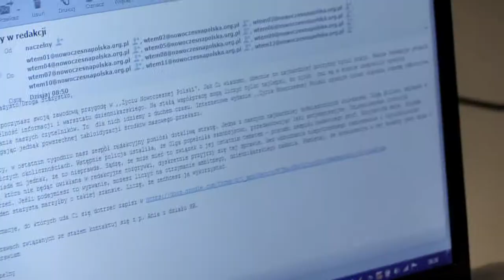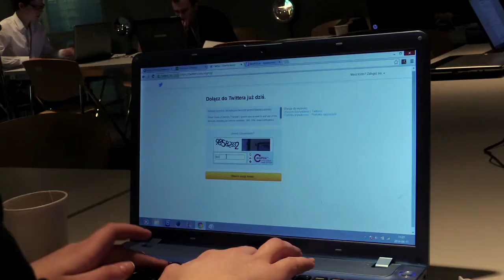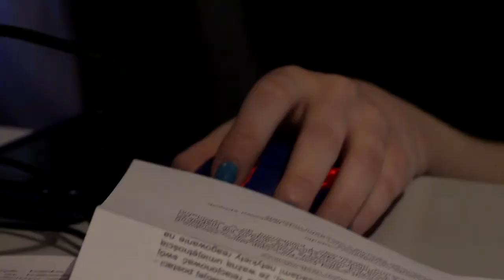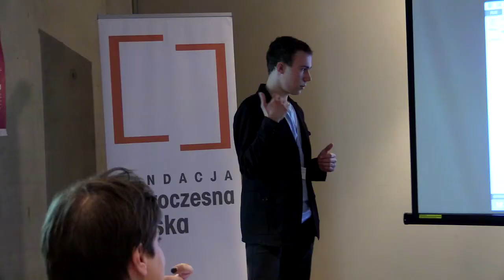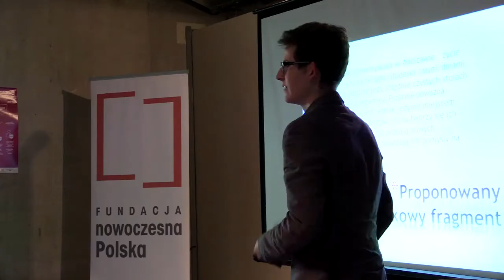WTEM - finał 11.04.2014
11 kwietnia 2014 r. w Bibliotece Uniwersytetu Warszawskiego odbyły się zawody finałowe Wielkiego Turnieju Edukacji Medialnej. 12 finalistów sprawdzało swoje kompetencje medialne, rozwiązując zagadkę kryminalną i przygotowując reportaż nt. BUW-u.